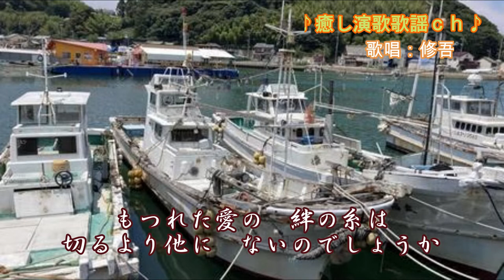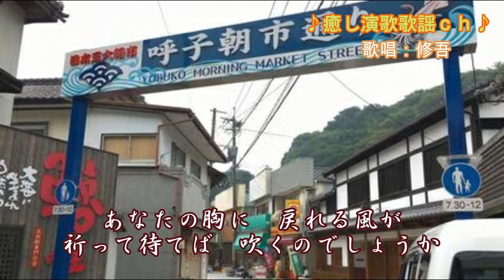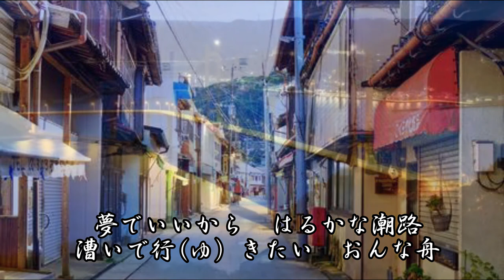【新曲】「呼子恋歌」谷龍介 歌唱：修吾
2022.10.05発売　作詞：木下龍太郎　作曲：岡千秋　編曲：伊戸のりお
   フォトＡＣ様のフリー画像使わせていただきました。素敵な素材有難うございました。
   このチャンネルでは最新演歌歌謡曲を中心に心に感じた歌を気ままにアップロードさせていただいています。ご視聴いただければ幸いです。演歌歌謡曲がいつまでも私たちの心に大きな存在であり続ける事を信じて。